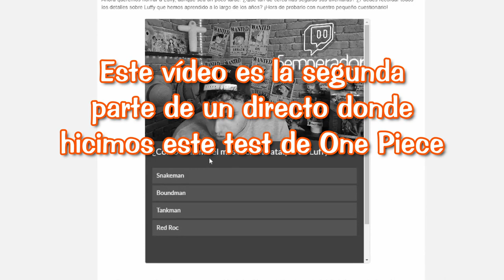ADIVINA LAS VOCES DE ANIME ONE PIECE!!! *MUY DIFICIL*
Hola nakamas! Hoy os traigo una parte del directo que realizamos hace unos días en mi canal de Twitch! Espero que os guste! Like y sub ;)
- COMPRA ONLINE DE QUINTO CLOTHING: